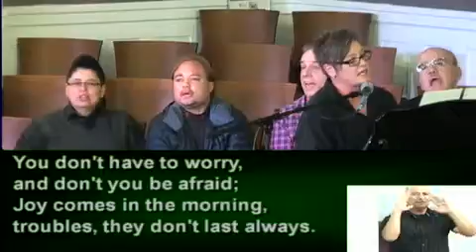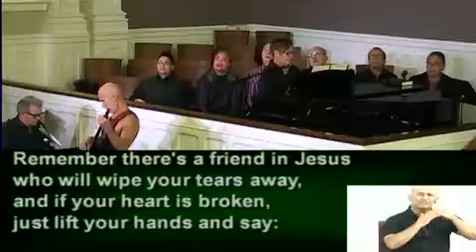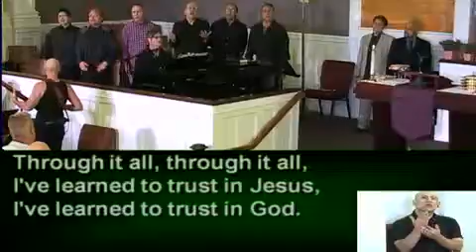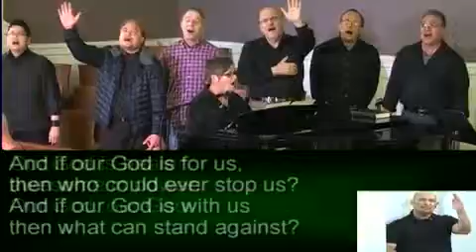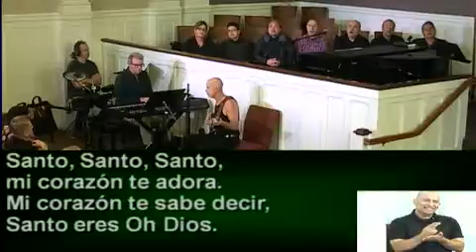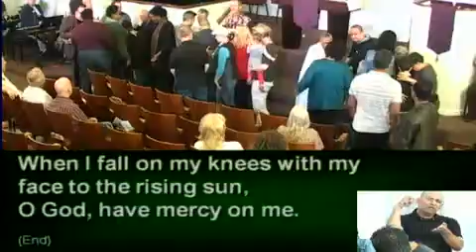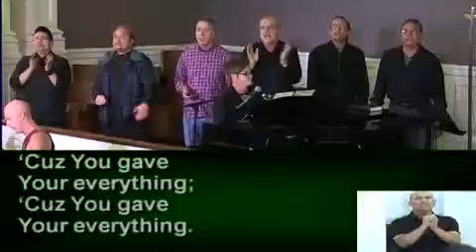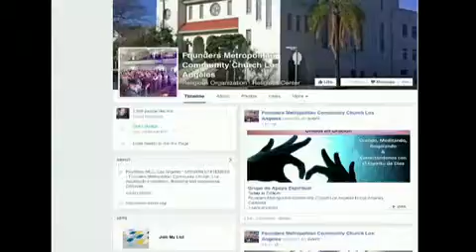Growing Through Justice-"All Other Ground is Sinking Sand"-11 AM Celebration Service